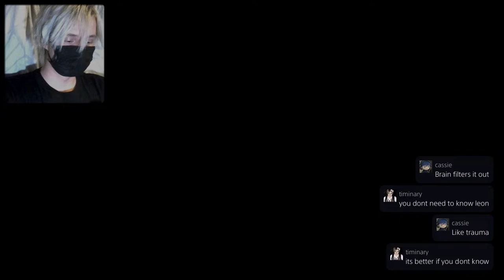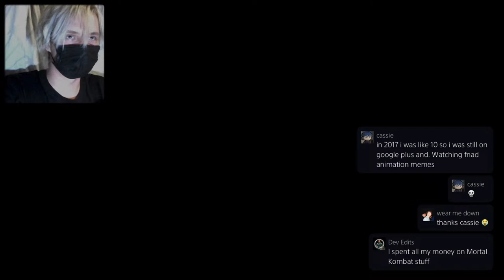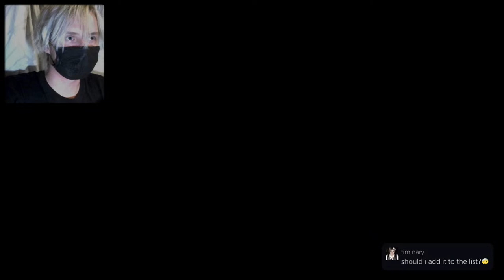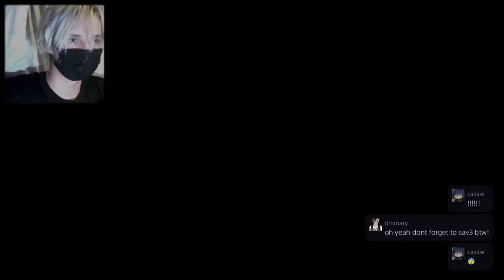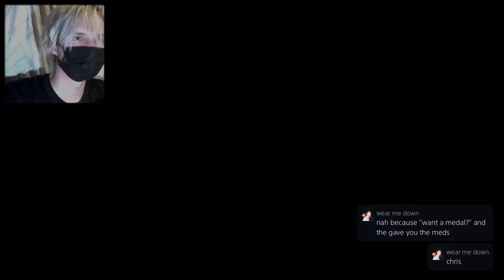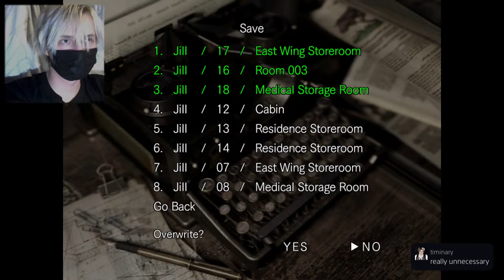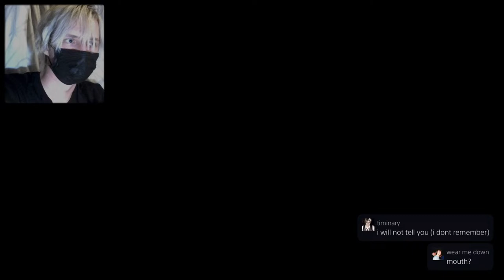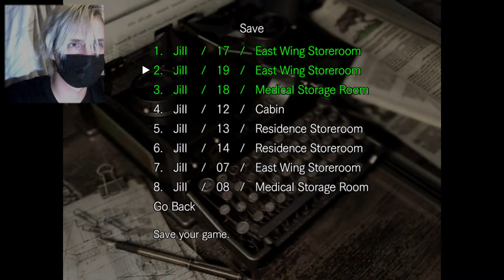Resident Evil 2002 remake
When the Residents are